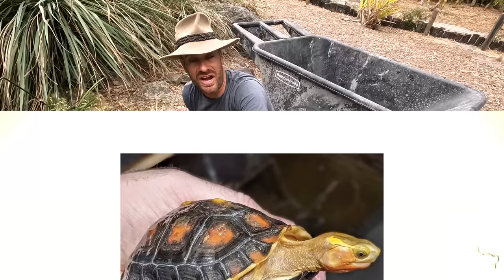My Chinese Box Turtles are MOVING!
Did you know that Chinese box turtles will eat eggs straight out of the nest? It's true and I think it has been happening with my herd that lives with Lola and Guapo, the Cuban rock iguanas. Time to move them to the front yard in the Aquascape pond habitat where they will have more space and hopefully the new nests will thrive with more space to roam and hide!